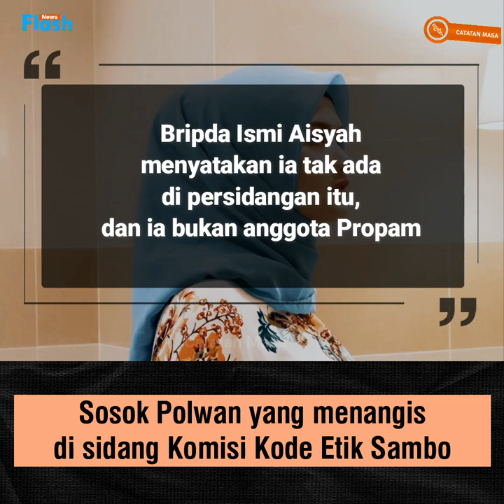Sosok Polwan yang Menangis dalam Sidang Ferdy Sambo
Sosok yang menangis dalam sidang komisi etik polri terhadap Ferdi Sambo